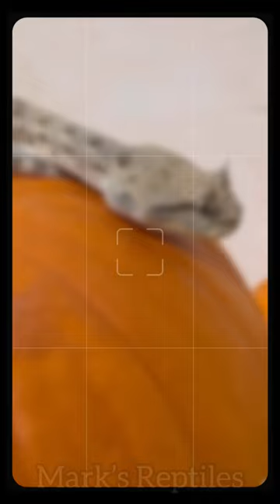Desert Horned Viper